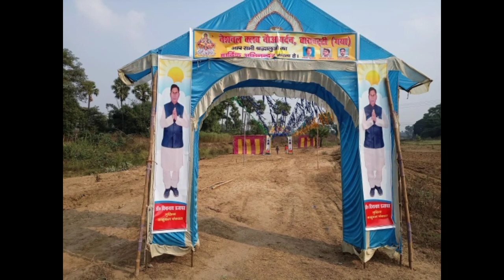काहुदाग पंचायत से दीनानाथ भईया के जिताइह#kahudag panchayt se dinanath bhaiya ke jitaiha dineshbhokt